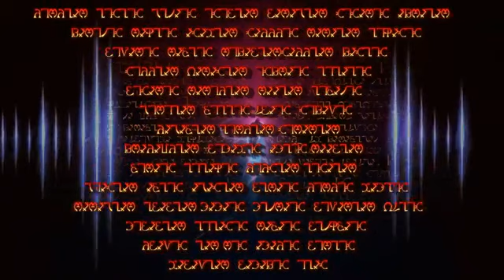Phoenix Anonymous Vient du Cœur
CE MESSAGE S’ADRESSE DIRECTEMENT A LA PARTIE DE VOUS,

QUI EST DERRIÈRE LA FORME QUI SAIT TOUT ET QUI NE CROIT A RIEN.

ET NON A VOTRE INTELLECT ET AU MENTAL-EGO, QUI CROIT EN TOUT ET QUI NE SAIT RIEN.

TOUTES LES RÉPONSES A VOS QUESTIONS ET INTERROGATIONS, SONT DÉJÀ EN VOUS.

N'ESSAYEZ PAS DE COMPRENDRE, ce QUI NE PEUT-ETRE COMPRIS PAR L'INTELLECT( le mental).
JE NE SUIS PAS UN TUYAU, MAIS LE FEUX ET L'EAU QUI DESCEND D'EN HAUT,

ET QUI VIENT NETTOYER LE JARDIN TERRESTRE AVEC UN, karchère, SUPRA MENTAL CÉLESTE.
SACHEZ QUE NOUS ALLONS EFFECTUER LE GRAND MÉNAGE SUR TERRE ET FAIRE LA GRANDE VIDANGE DU PLAN ASTRAL.

ET VOUS RISQUEZ DE TOMBER DE TRÈS TRÈS TRÈS HAUT.

ET DE VOUS RETROUVER LE NEZ DANS LA MERDASSE.
UTILISEZ VOTRE DISCERNEMENT ET VOTRE SENS DE DISCRIMINATION, SI VOUS AVEZ ENCORE UN ESPRIT.

N'AVALEZ JAMAIS, JAMAIS, JAMAIS, TOUT ce QUI SE DIT.

MAIS PRENEZ SEULEMENT ce QUI POURRA VOUS FAIRE AVANCER.

NOUS SOMMES UN PEU COMME DES CHAUFFEURS LIVREURS UNIVERSELS QUI VIENNENT REMPLIR LES MAGASINS A L'ECHELLE PLANÉTAIRE ET UNIVERSELLE.

APRèS CHACUN PREND SELON SES CAPACITÉS VIBRATOIRES, et fait, sa cuisine.

Je n’invite personne à me suivre aveuglément, mais vous conseille de créer votre propre opinion entre ce qui se trouve dans ces pages et sur les sites mis en liens et ce que les médias dits traditionnels vous inculquent!

« Que nos cœurs se rapprochent en même temps que nos mains !
Que l’amour fraternel unisse tous les anneaux de cette chaîne formée librement par nous les Anonymous.
Cette chaîne nous lie, dans le temps comme dans l’espace, elle nous vient du passé et tend vers l’avenir…